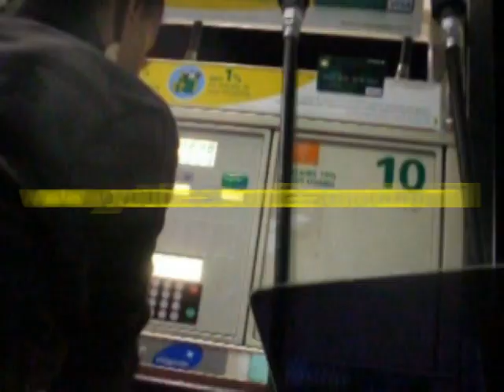💋🏁TS Gas Pump Starring Kennedy Davenport RuPaul's Drag Race S7, Champagne Bordeaux, Diamond Dunhill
RuPaul's Drag Race Season 7 Kennedy Davenport, Champagne Bordeaux Recorded On A COLD January 4, 2010 Night By YouTUBE Diamond Dunhill On Location In Fort Lauderdale FL Ft. Miss Gay Black USofA 2010 Champagne Bordeaux, Miss Gay Georgia USofA 2012 | Miss Gay USofA 2019 | RuPaul's Drag Race All Stars 3 Kennedy Davenport (RPDR7), Diamond Dunhill.

Watch The Complete 🏁 Kennedy Davenport ☆ RuPaul's Drag Race Season 7 ☆ RuPaul's Drag Race All Stars 3 ☆ Miss Gay USofA 2019 ☆ Miss Pride South Florida 2019 🏁 Diamond Dunhill YouTUBE Video Collection Playlist: